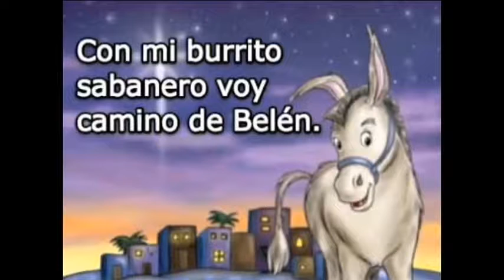El temblor Donald Trump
Sin que nadie lo dijera ni quisiera, llegó a la presidencia del país más importante del mundo. Donald Trump y su impacto en Chile, nuestra zona y en el mundo mundial.